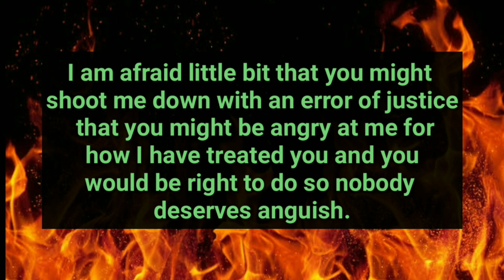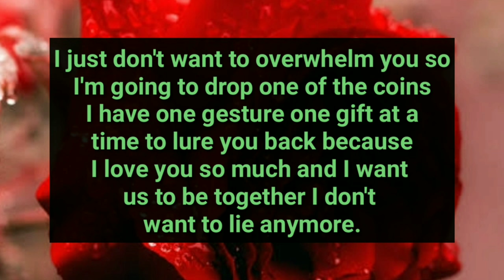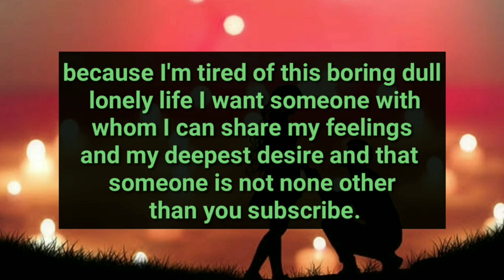Your Partner is Looking At Your Picture And Saying..🤔🙊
divine feminine
twin flame